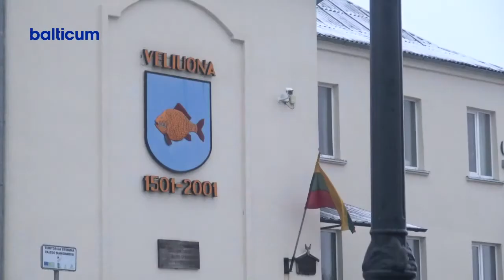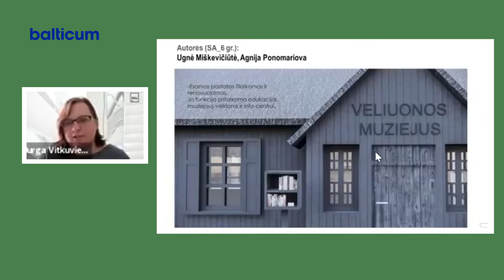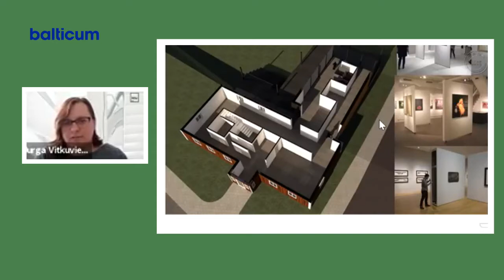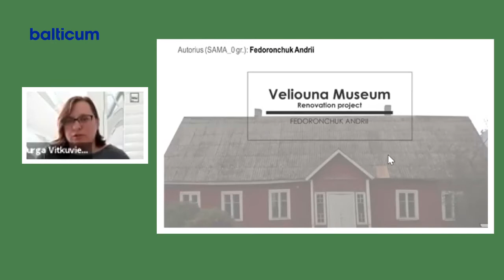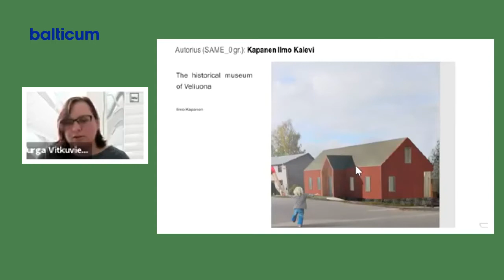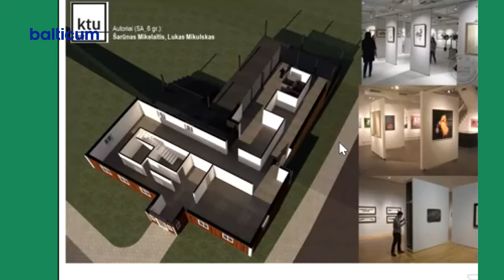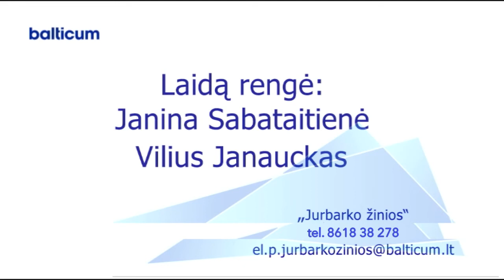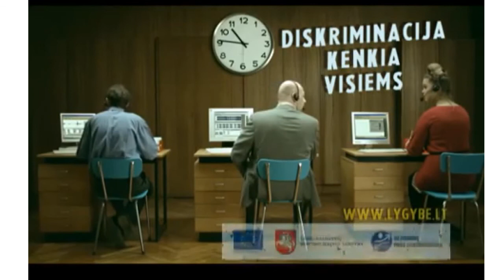Jurbarko žinios 2021-03-22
00:00 1. Savivaldybės specialistai pradėjo rengti 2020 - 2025 m. rajono mokyklų tinklo pertvarkos projektą. Vienas iš pagrindinių uždavinių, kad mokyklose nebeliktų jungtinių klasių.
08:29 2. Galimas Veliuonos senojo pašto, kuriame įsikurs muziejus, pastato vizijas  pristatė Kauno technologijų universiteto studentai.
21:28 3. „Jurbarko“ krepšinio komanda, du kartus įveikusi kaimynus iš Raseinių, pirmą kartą  žais regioninės krepšinio lygos ketvirtfinalyje.
 4. TELEMUGĖ